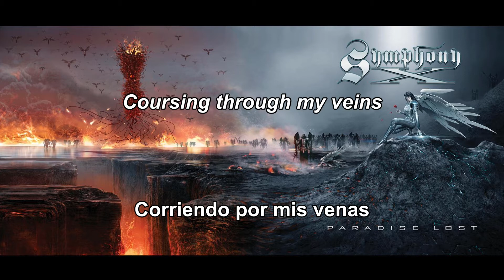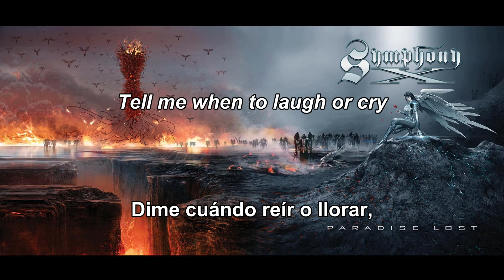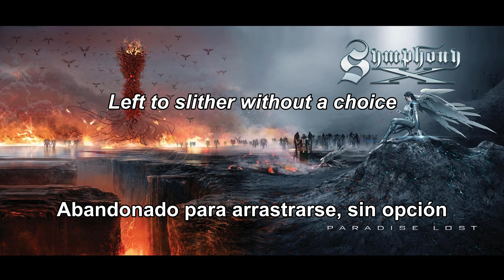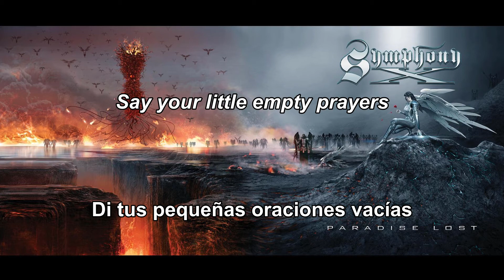Symphony X - Serpent's Kiss (Lyrics & Sub. Español)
04. Serpent's Kiss
Álbum: Paradise Lost